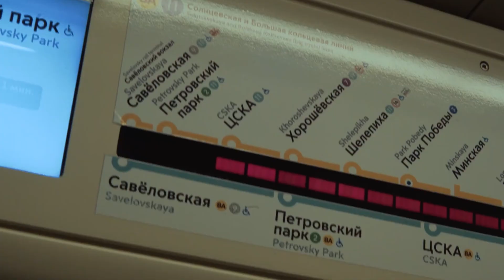Lobo - Don’t Expect Me To Be Your Friend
“Don’t Expect Me To Be Your Friend” by Lobo; released in 1973.